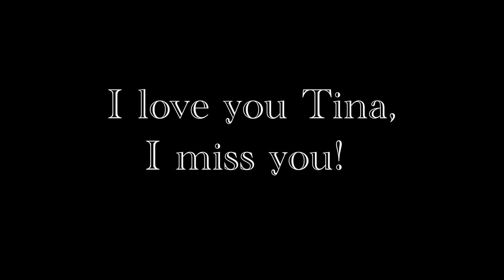Tina & Cancer ( soft tissue sarcoma) .....I miss you! Pt 1